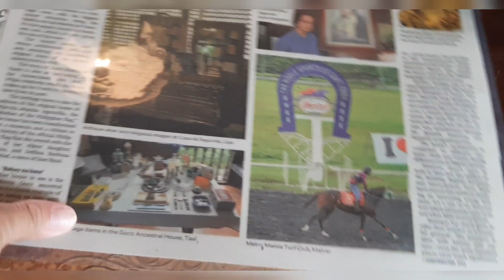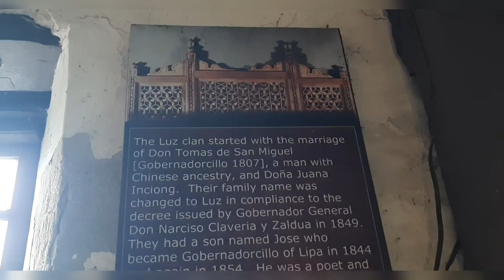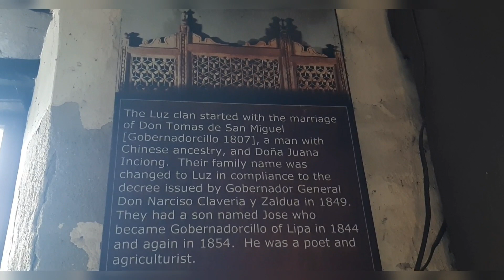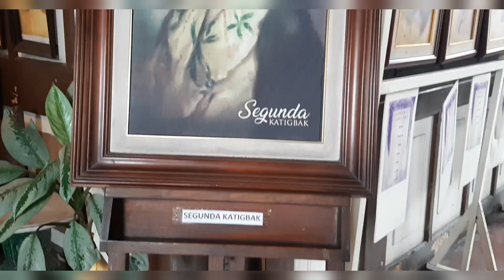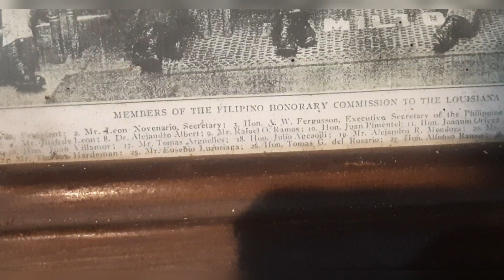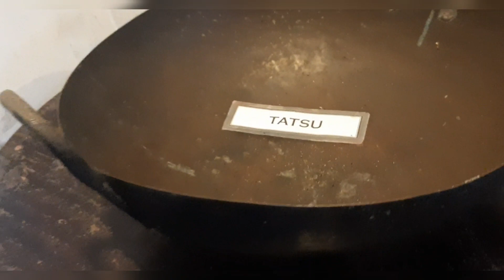CASA DE SEGUNDA A HERITAGE HOUSE MUSEUM(Part 1)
CASA DE SEGUNDA Also known as Luz-Katigbak house is a heritage house museum located at

Rizal St. Lipa City Batangas

it was built during the 1860s

Pls watch to see more on my videos about the house.